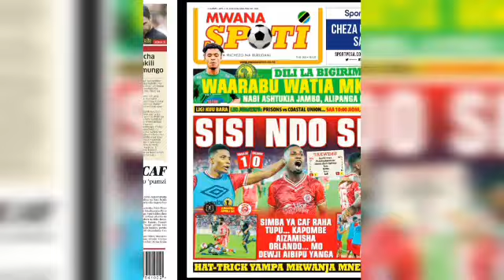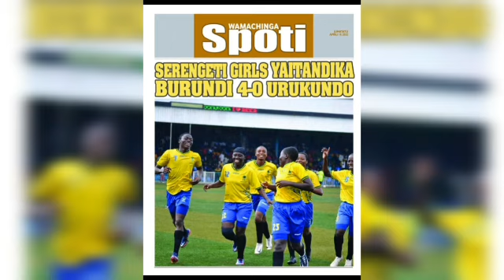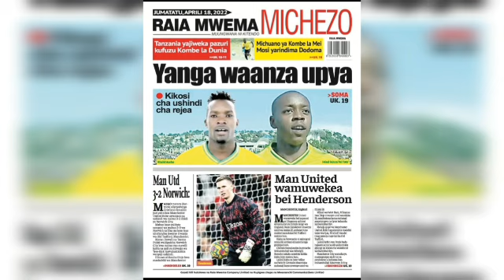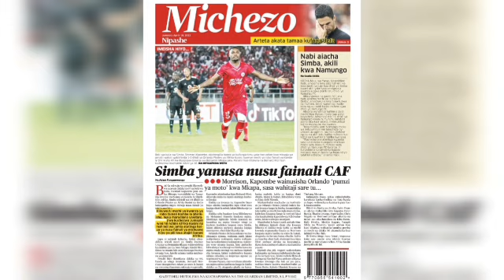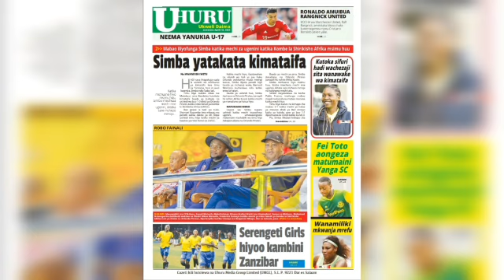UCHAMBUZI KURASA ZA MAGAZETI! MH KUFULU YA MO SIMBA SC AMWAGA MABILIONI